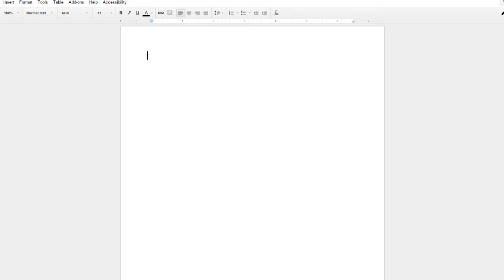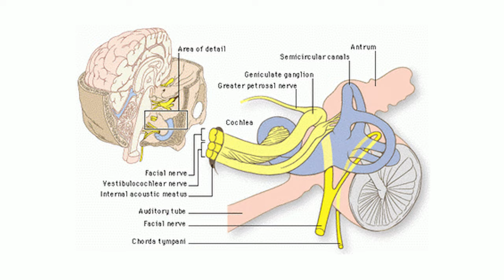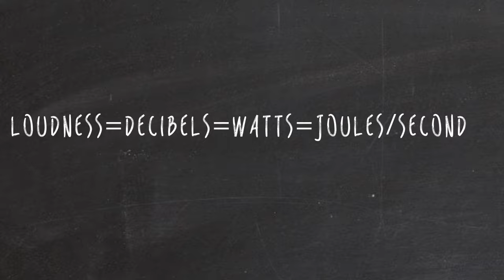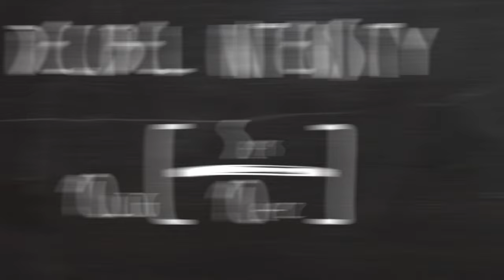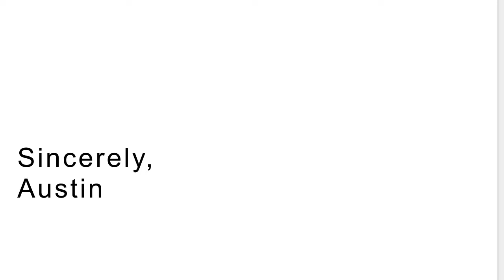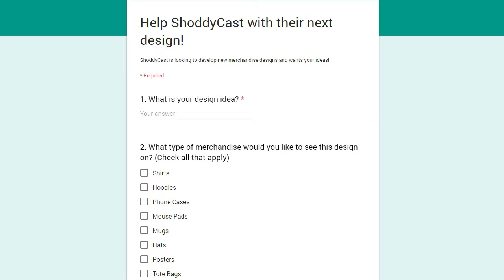The SCIENCE! - Why Lucio is OVERPOWERED in Overwatch